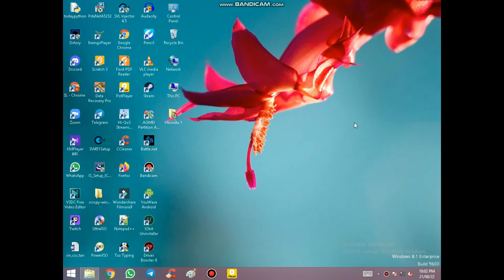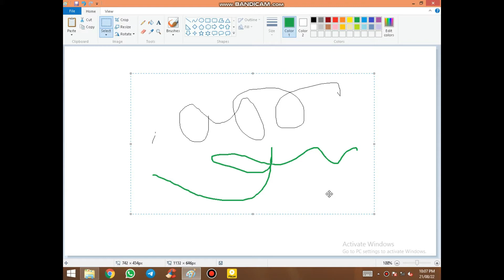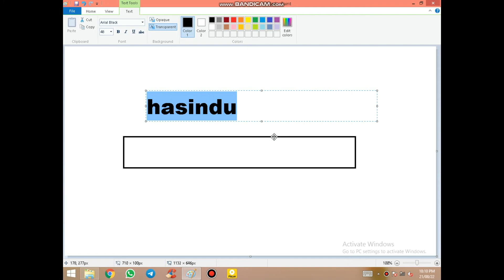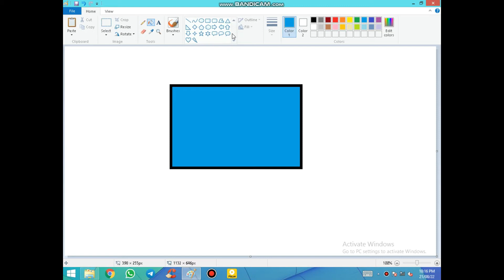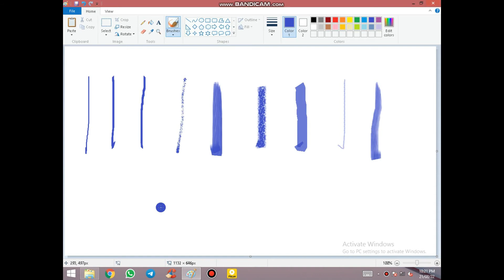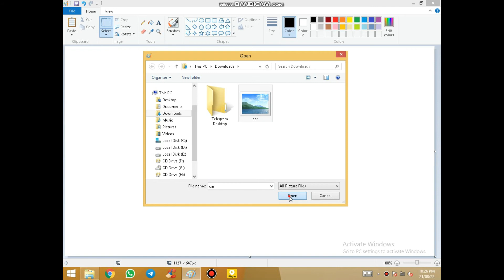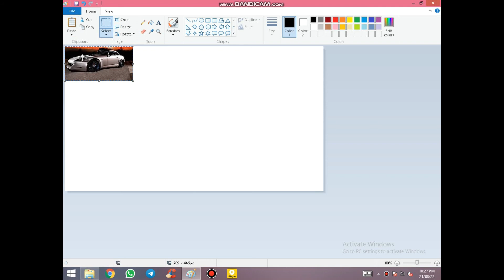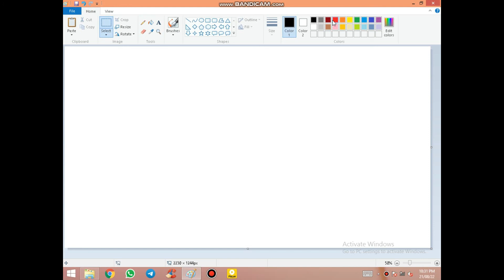Microsoft Paint full tutorial | 2021 [ Sinhala ] Paint ගැන හැම දෙයක්ම තේරෙන සිංහලෙන්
Microsoft Paint full tutorial | 2021 [ Sinhala ] Paint ගැන හැමඩෙයක්ම තේරෙන සිංහලෙන්

( මේ  group  එකේ ඔයාලට තියෙන ප්‍රශ්න අහන්න පුලුවන්. )

☑️ video edit
Wondershare Filmora 9 Pro :-

🔰 Processor :- Intel(R) Core(TM)2 Duo CPU  [
                             E8400 @ 3.00GHz ]
🔰Graphics :- NVIDIA GeForce 7100 / NVIDIA
                         nForce 630i